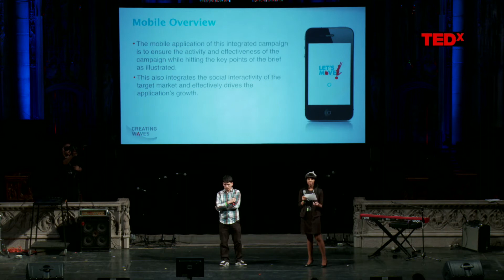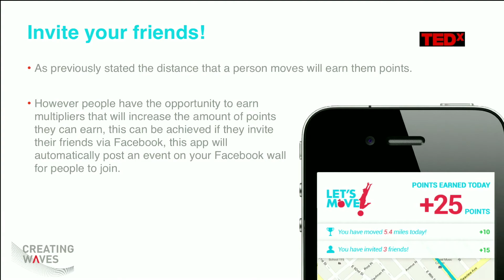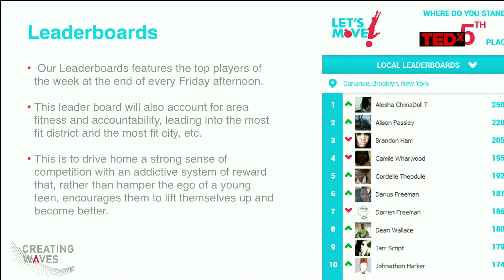Health & Wellness Presentation: High School of Innovation In Advertising & Media at TEDxHarlem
The High School of Innovation in Advertising & Media was tasked with developing an advertising campaign that would inspire to lead more active lives.  The campaign was designed around the First Lady Michelle Obama Let's Move Campaign.